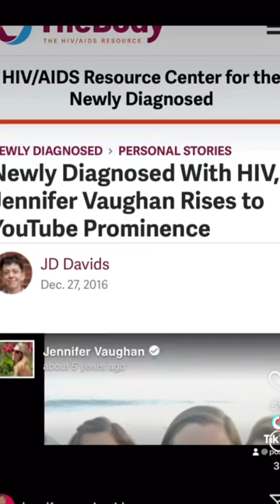My HIV Story (Sometimes Love Ends with HIV)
Personal HIV Risk Assessment from Leigh:
3. I will respond within an hour 🧡